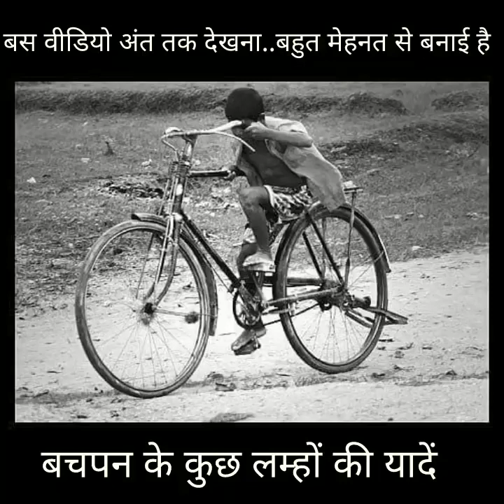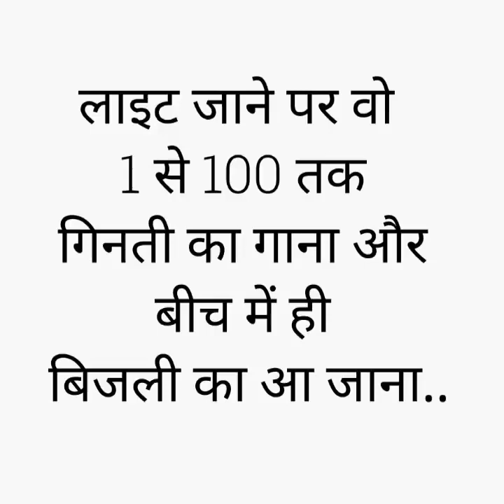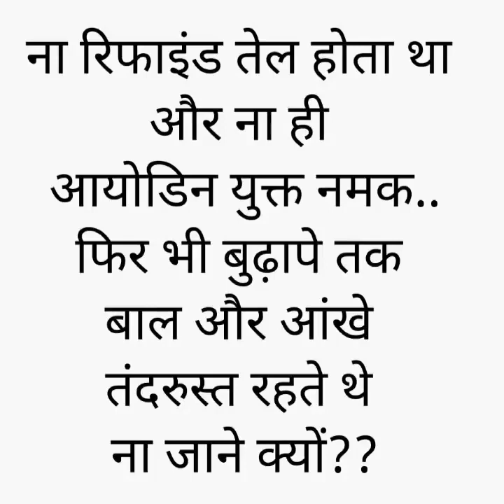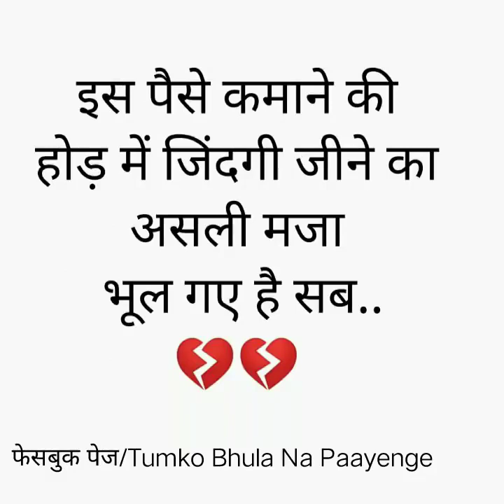Full video song jane kaha gaye woh din Himanshu Gupta music